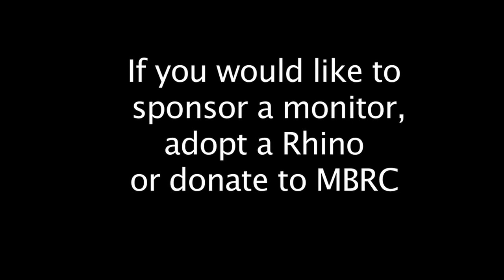MBRC - Midlands Black Rhino Conservancy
The Sebakwe Black Rhino Trust was established in 1989 to help conserve part of the remaining population of black rhino. The Trust is involved in supporting one group of rhinos in a conservancy in the Midlands region of Zimbabwe.
Adoption is a great way of helping and is ideal for any age group for yourself or as a present. Individuals, groups of friends in the workplace, veterinary surgeries, classes at schools and clubs have already supported this scheme.

When you adopt a rhino from the Midlands Conservancy you receive an adoption certificate, photo and regular progress reports, so you can follow its individual progress. Meanwhile, the money raised from the adoption is paying for wages of the guards who are protecting the rhinos, including your adopted one, from poachers.